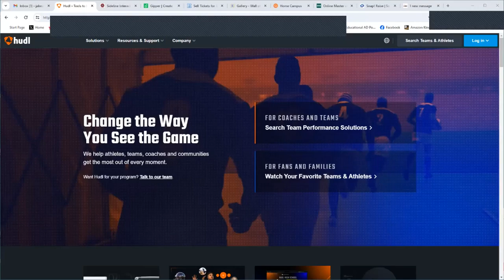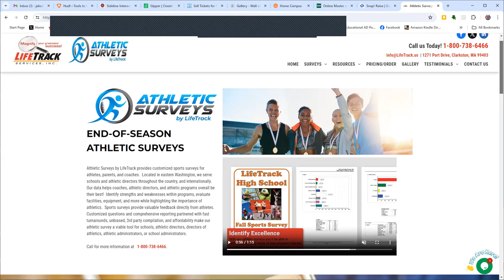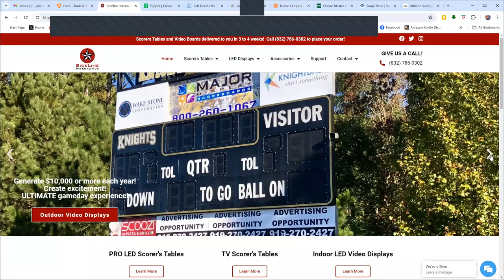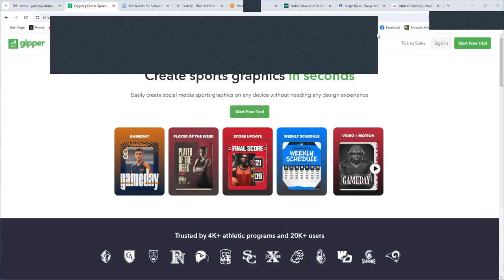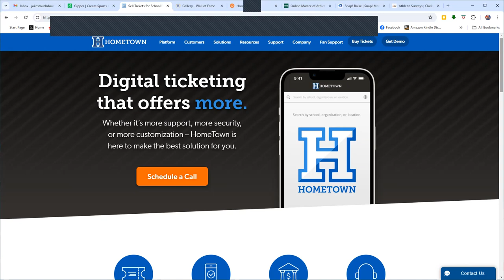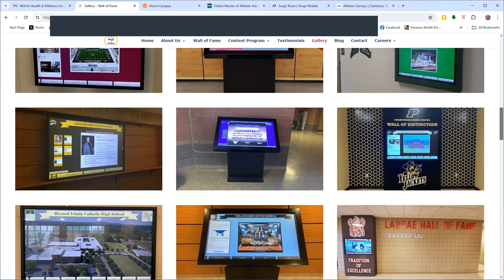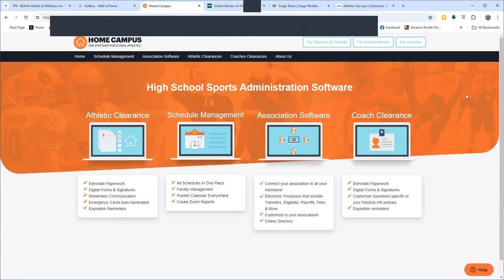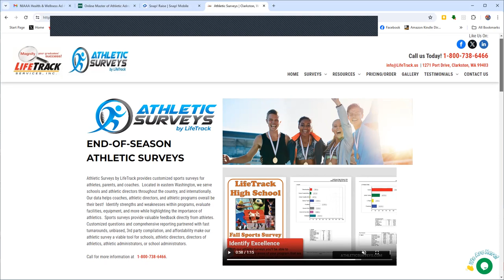TECH TUESDAY Book Review - Stolen Seasons: How Maine Survived the Covid Pandemic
Gary Stevens, CMAA and Dave Eid, Sports Anchor at WGME-TV in Maine have written a book - Stolen Season: How Maine Survived the Covid Pandemic - that is not only a great read but also has applications for all ADs, Coaches, and Parents! Today they share how it all came together - along with a look back and ahead - on The Educational AD Podcast!